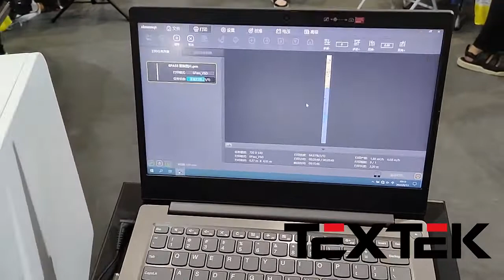direct to film printer price philippines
Try our DTF printing, same as screen printing, suitable for all fabrics, dark and light fabrics are available. Small format printing, personalization, can be used for printing on T-shirts, canvas shoes, leather products, canvas bags, pillows, etc., where the main application is on T-shirts. Transfer on any garment. No weeding required. Just print and print. Easy to operate.

Printhead: 2*EPSON XP600
Printing Speed: 4.5sqm/h
Print Width: 30cm(12 inch)
Ink: CMYK+W Pigment Ink
Ink Color: 6 Color Printing
RIP Software: Maintop, Photoprint